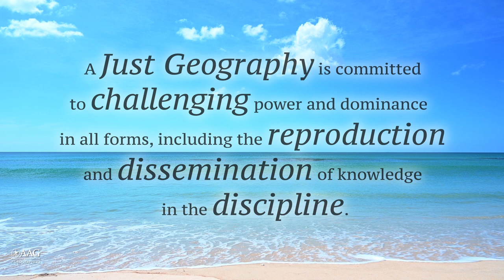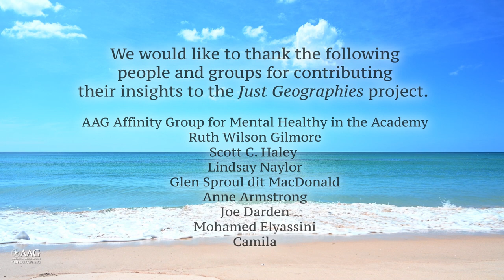Just Geographies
The "Just Geographies" video and exhibition was a space where attendees continued to reflect on AAG President Marilyn Raphael's Presidential Plenary discussion by contemplating the ideas captured in this short animation. The AAG 2023 annual meeting, held March 23-27, was a hybrid conference, both in-person in Denver, Colo., and a virtual experience around the world.